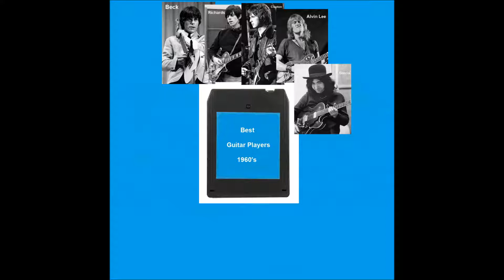20 Best American/British Electric Guitar players -1960's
1960 's Best Guitar players( picture collage) - various genres.

FYI: Best to be viewed on Tablet, Computer or Television .

As listed in slideshow:
Jeff Beck
Keith Richards
Eric Clapton
Alvin Lee
Jerry Garcia
Buddy Guy
Dick Dale
Robby Krieger
Lonnie Mack
Carol Kaye
Mike Bloomfield
Dave Davies
Jimi Hendrix
Jimmy Page
Jimmy Reed
John Fogerty
Robbie Robertson
Brian Jones
Mick Taylor
Pete Townsend

#1960's